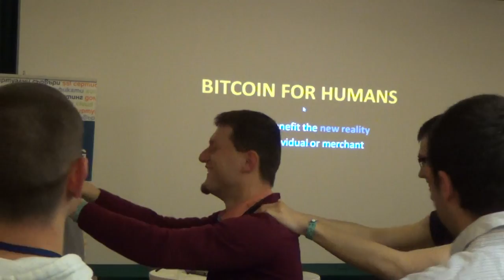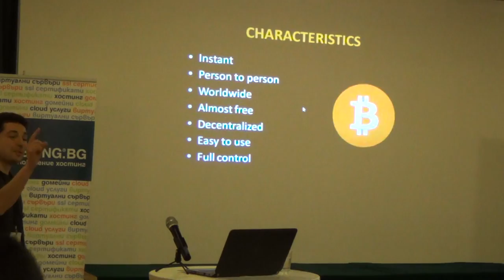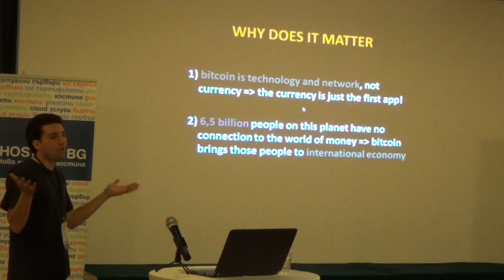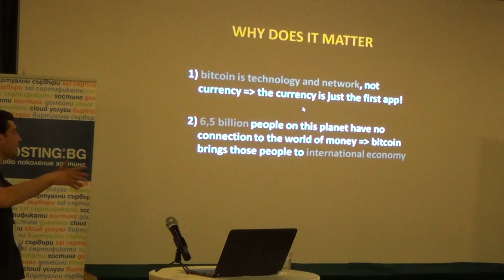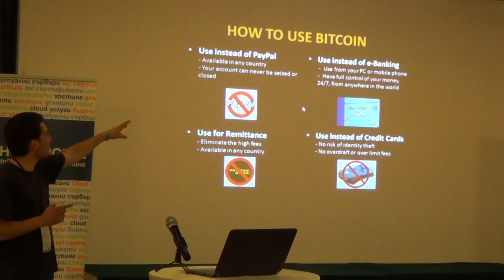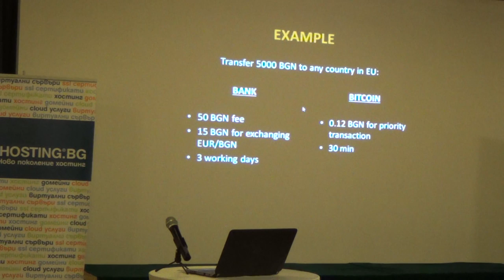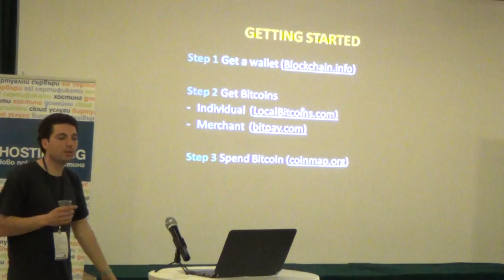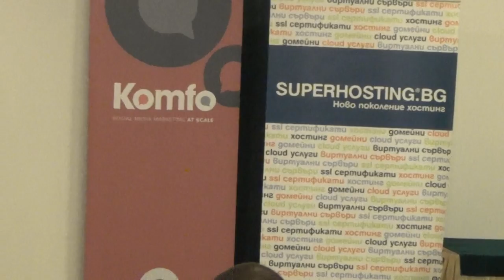Lighting Talks: Bitcoin for Humans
Лекция: Lighting Talks: Bitcoin for Humans
Курс: SoftUni Conf May 2014
Трейнър: Александър
Дата: 17 май 2014 г.